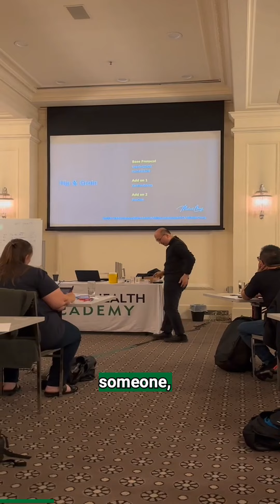tung pain treatment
📌 Tired of the groin pain mystery? Let's unravel it with Xinmen 33.12 in our Tung's Acupuncture Workshop! Understand the interplay of Yang and Yin 🔄, and dive deep into the Shaoyang, Taiyang and Jueyin channels.

🔎 Break down the groin into upper, middle, and lower sections and find out how these link with different resources! Learn, grow, and master the art of acupuncture with us.👩‍🎓👨‍🎓

⏰ Hurry! Super Early Bird offer ending this Sunday! Don't miss out.